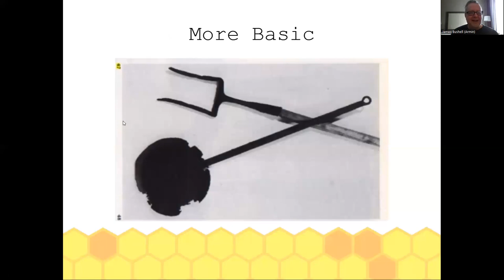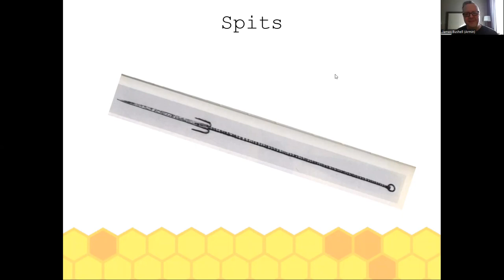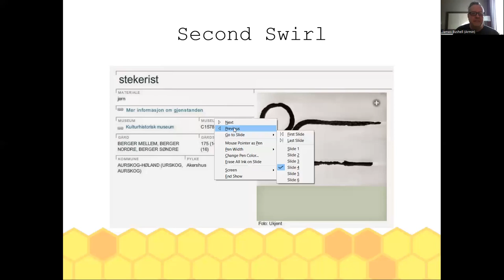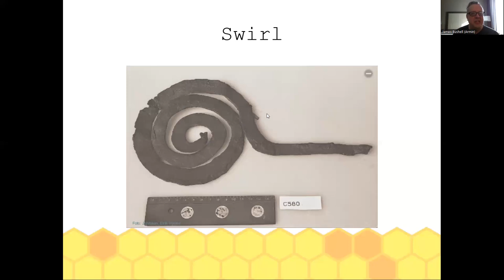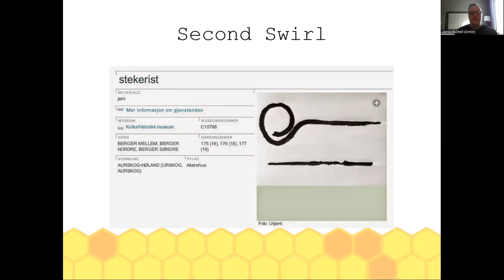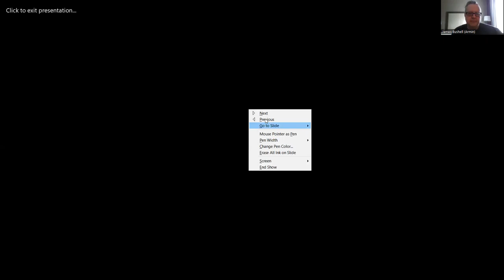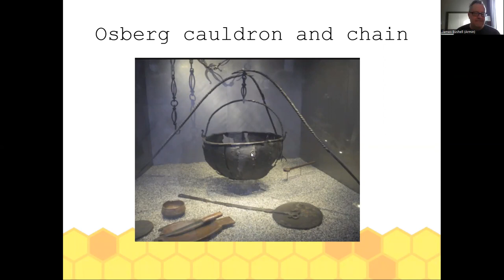Pot Chains, Spits, and Swirls...Prestige Cooking in Viking Age Scandinavia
Armin Elfsten
Kingdom of Calontir

Advanced Viking Age class on the probable use of some of the more exotic cooking implements used in the Scandinavia between 750-900CE. Will look at why these tools are special, Viking feast culture, and what roles the may have played.